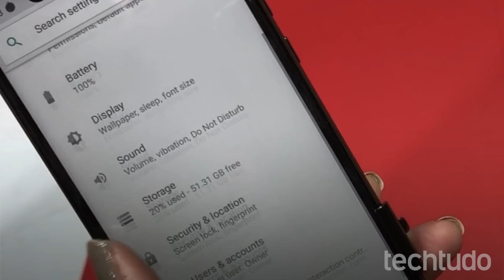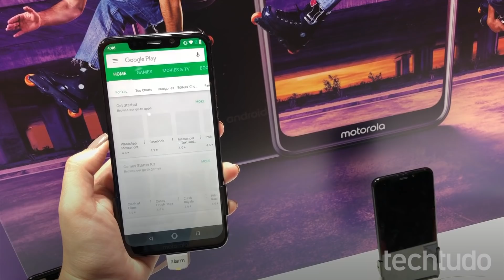Motorola One e Motorola One Power; teste, preço e ficha técnica dos celulares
O Motorola One e Motorola One Power são os novos celulares da Motorola, com lançamento na IFA 2018. O TechTudo esteve com os aparelhos em mãos e conta suas primeiras impressões.

E se quiser saber tudo sobre IFA e celulares, fique de olho no